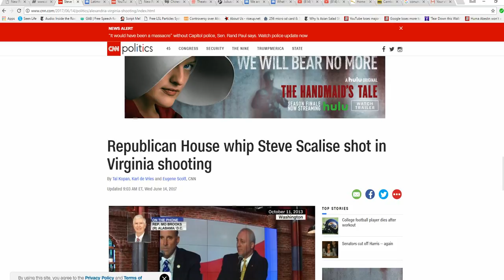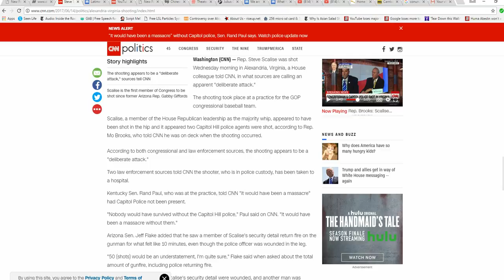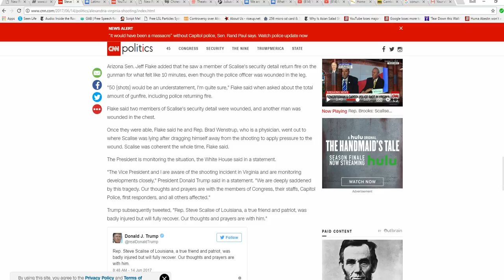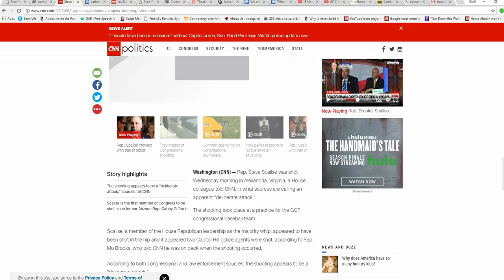Assassination attempt targets house republicans; majority whip Scalise, others injured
In Virginia an assassination attempt apparently targeted republican lawmakers at ball practice. Majority whip Steve Scalise and two DC cops were injured in the shootout. No details about the criminal so far have come out but he is believed to be a white male. Artifacts suggests that law enforcement go knocking on Antifa's door.